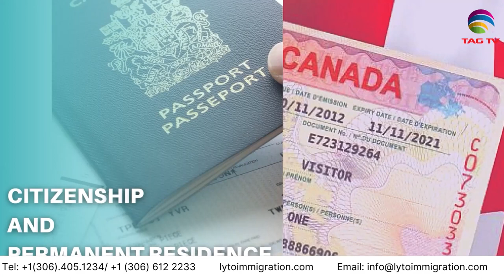International and Canadian News - Feb 19, 2024